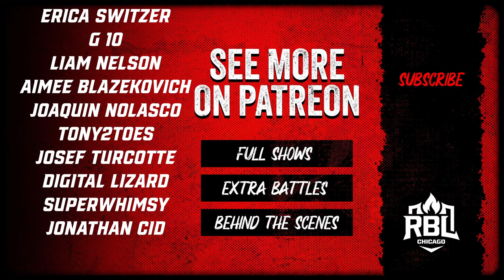Roast Battle! | Dane Arden vs. Peggy Hurley